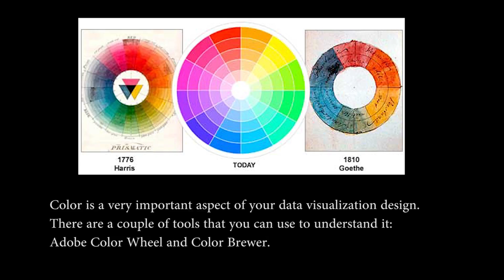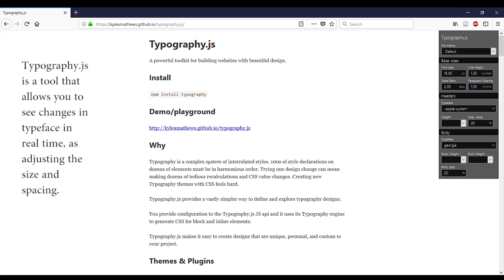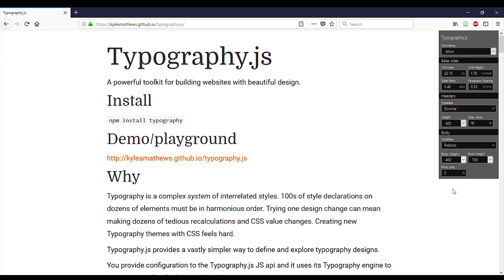Color and Typography